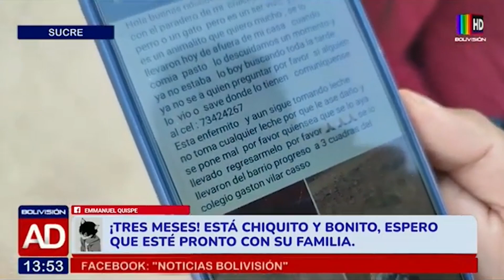!Apareció Bambi¡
El pequeño chivito mascota de una familia en Sucre, desapareció hace una semana cerca de su casa, luego de varios días de búsqueda y pedidos de devolución, finalmente Bambi ya esta nuevamente en su hogar.